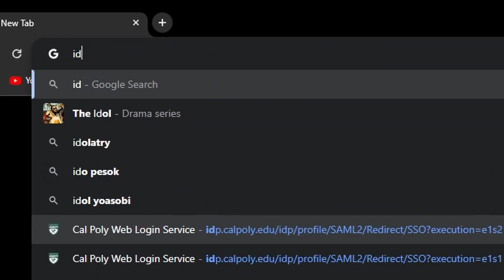Titanfall 2, Nessie Funny Moments pt. 2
only the best for my fans